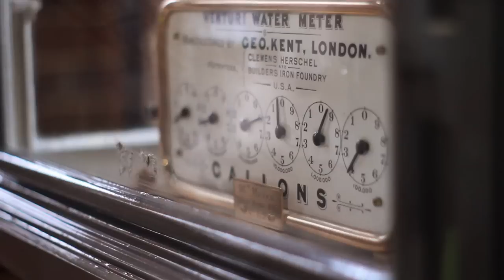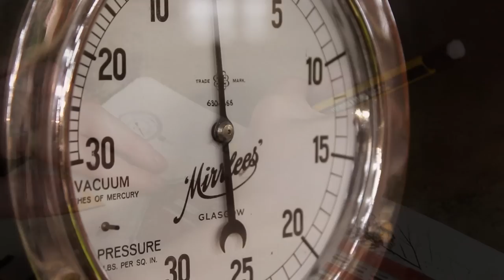Giants Of Brede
Exploring the wonders of Brede Waterworks

Giants Of Brede (Open first Saturday of the month)